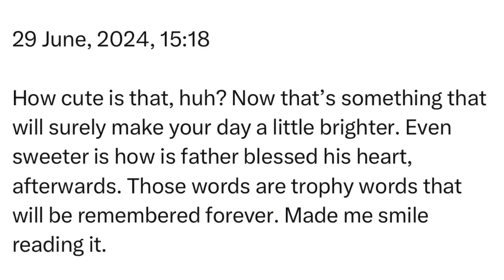Saturday | 29 June, 2024 | 15:18